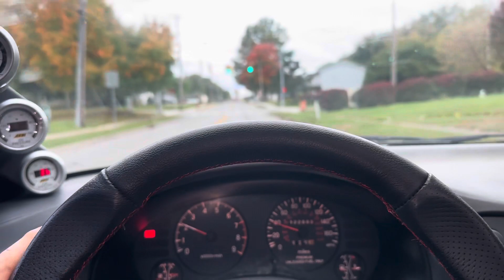FAST Flybys! Highway Pulls! And Some Cinematics!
This is kind of a part 2 to the install videos you just saw if you’ve been watching lately. My buddies Alan and Memphis doing some pulls and flybys! Along with getting some shots of my “new” exhaust setup. Mine is custom… video on that shortly. Enough about me though! These guys are awesome, and they are super cool for letting me film their cars for content! More on their cars and my car over winter; I promise you that!